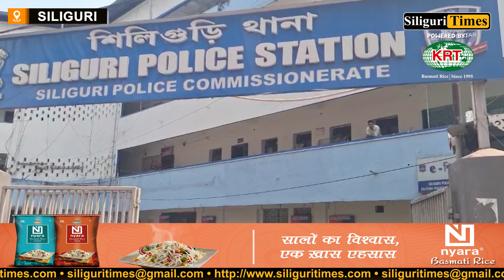Police nabbed miscreant attempting to sell stolen handset in Siliguri (Hindi)